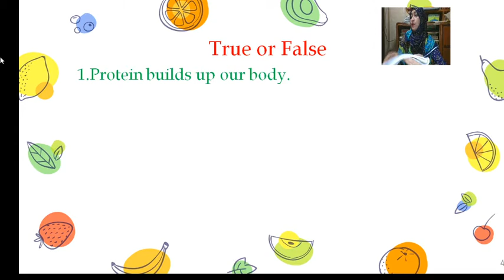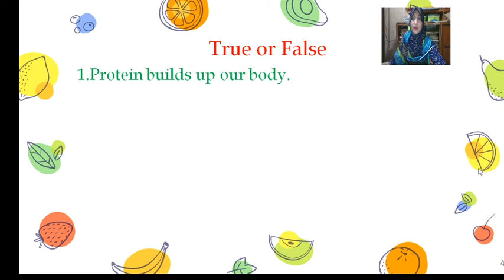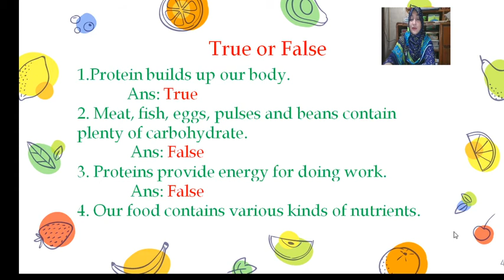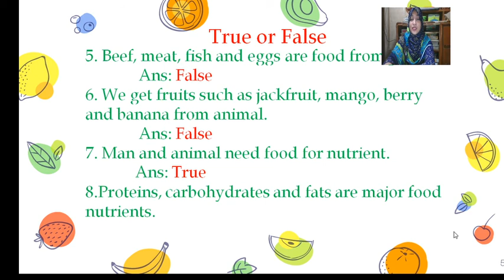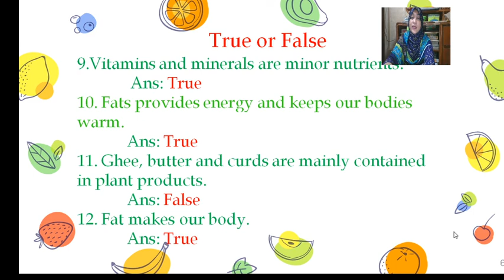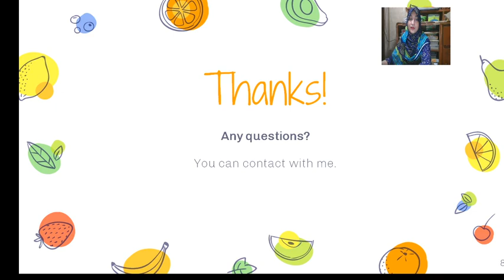Part -5,Class:III(E.V.),Chapter -7